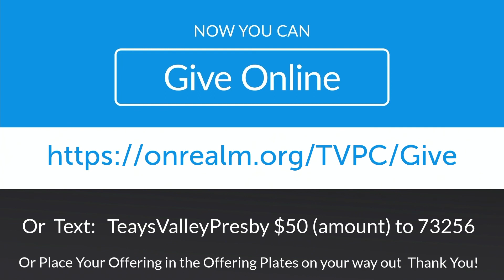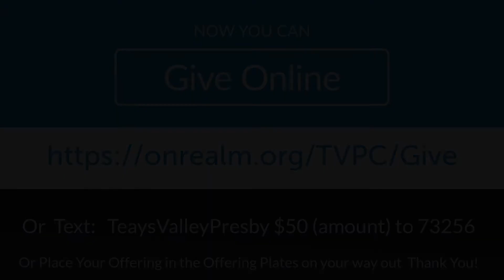Teays Valley Presby Sermon Jan 9 2022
Teays Valley Presbyterian Church Sermon Jan 9 2022
Join us with Dr. Kyle Key
Christian Sermon "New Year, New Beginnings"
Communion
The Holy Spirit
Trinity
Jesus
Books of  Corinthians, Ephesians and more!
Scott Depot, WV USA